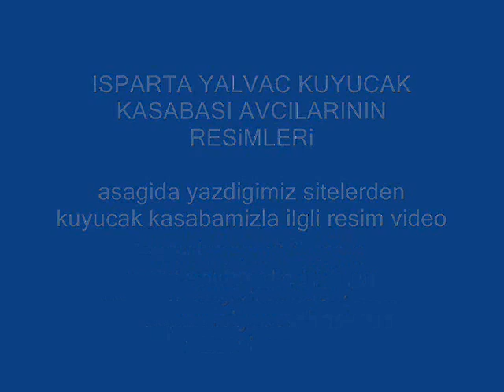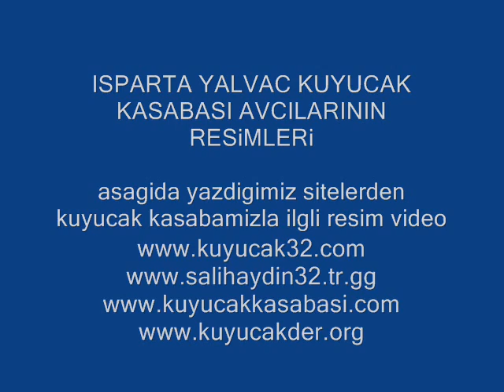isparta yalvac kuyucakli avcilarin resimleri SALIH AYDIN